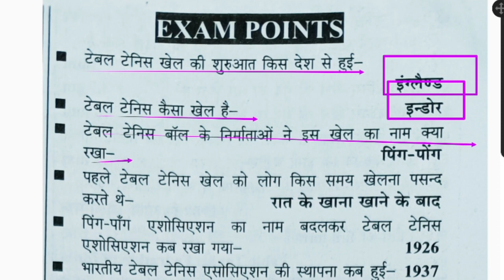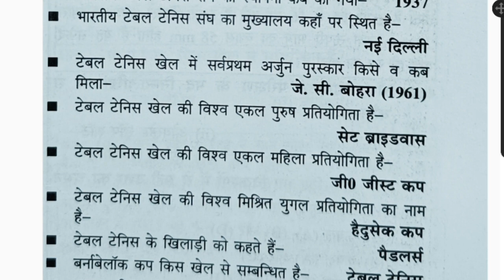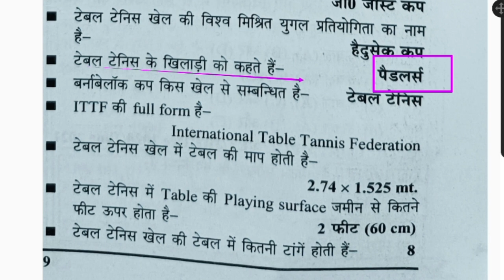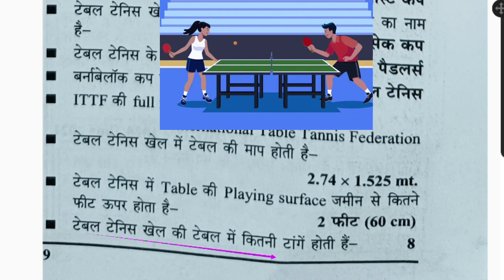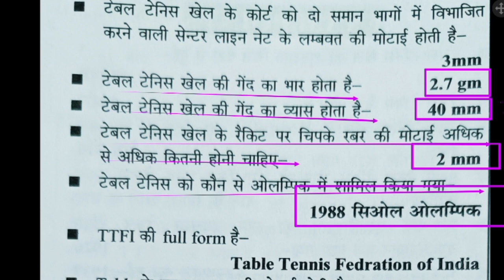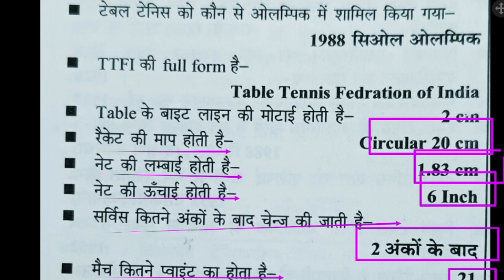Table Tennis rules and Measurement one liner question/ physical education important question/TGTPGT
Hi